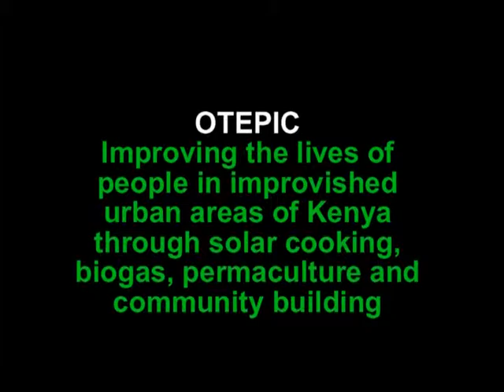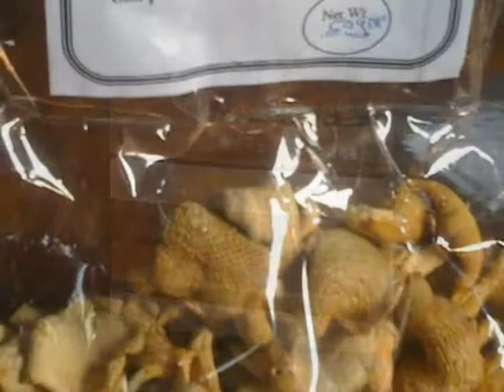OTEPIC KENYA PROJECT IMPROVING THE COMMUNITY LIVES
OTEPIC KENYA PROJECT IMPROVING THE  COMMUNITY LIVES THROUGH PERMACULTURE,BUILDING SIMPLE BIOGAS SYSTEMS,SOLAR TECHNOLOGY AND COMMUNITY BUILDING